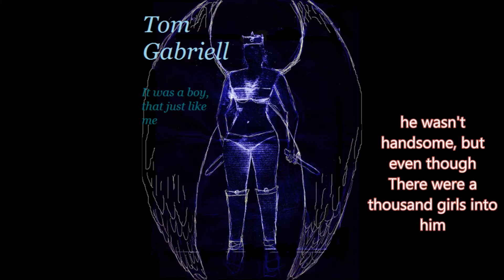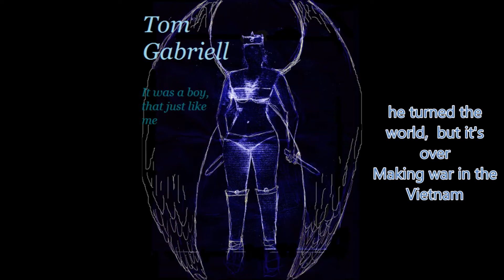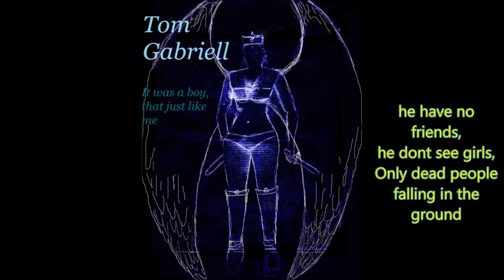(versão) Era um garoto que como eu amava os beatles e os rolling stones(versão)